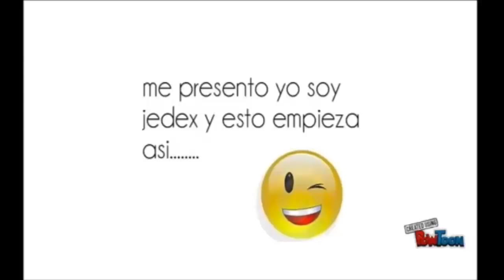show de goles y lujos/futbol argentino/2015